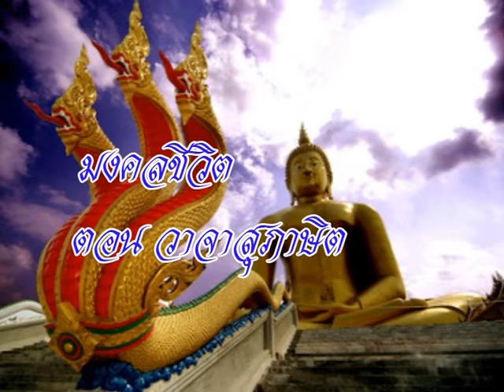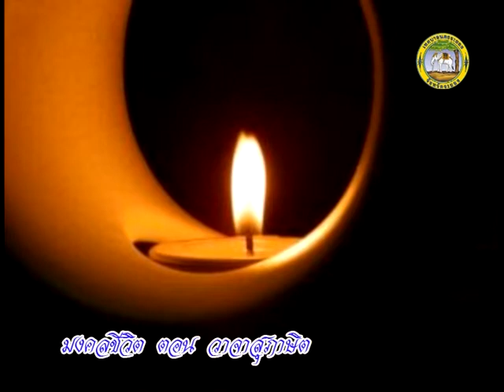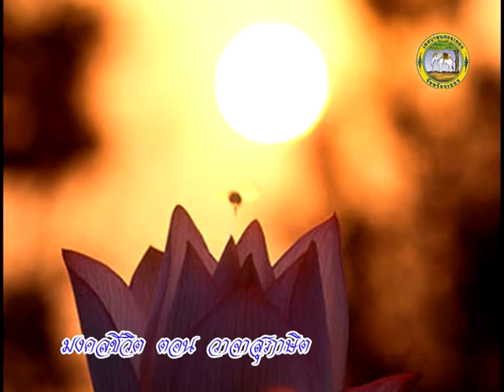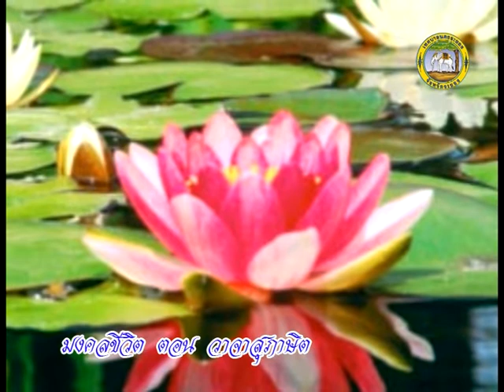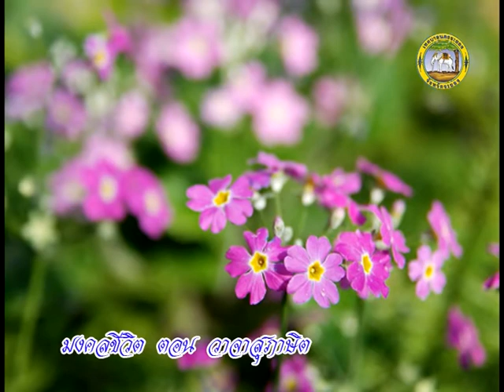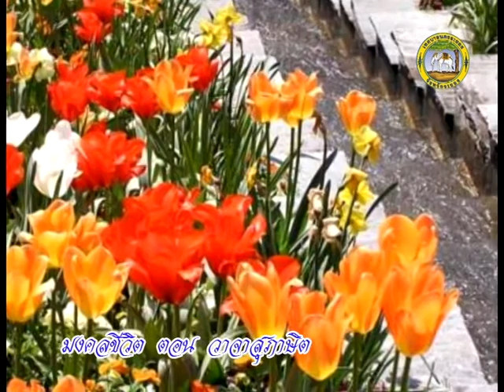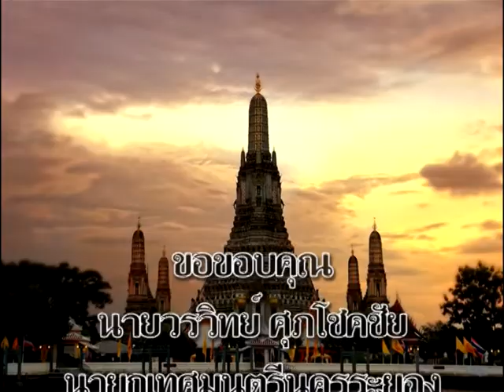มงคลที่ 10 วาจาสุภาษิต